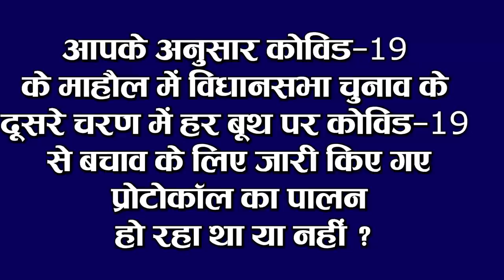Bihar Evening news 3 Nov. news Bihar elections,Tejashwi yadav,Nitish Kumar, Shahrukh Khan,MI vs SRH.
Bihar evening news of 3 November 2020 Bihar assembly elections,Tejashwi yadav,Papu yadav,Lalu yadav,Dc vs RCB,Pushpam Priya Chaudhary, Nitish Kumar,PM modi,Anurag Anand,Dhruv Rathi,kangana ranaut,Shahrukh Khan

1. Second phase of polling started in Bihar

2. Nitishkumar Tejashwiyadav TejPratapyadav and RabriDevi also voted

3. Today's voting will decide the fate of many young leaders

4. LaluPrasadYadav expressed his desire to come out before the election results
Lalu Prasad Yadav, who is behind bars in the fodder scam case, has requested the court to hear the bail plea filed in the case of illegal evacuation from the Dumka treasury in the court, for which it has been said that on November 6, Lalu Yadav Lalu lawyer Devarshi Mandal gave information about this and hearing of the case related to the bail is also heard and said that he has been petitioned for an early hearing on the bail filed in the Dumka treasury case. That the matter may be scheduled for hearing on November 6, in view of Lalu Yadav's health and citing the report of people living in bars, has set November 6 as the date for hearing on that day. Bail petition has been requested to be heard
5. Sub Inspector of BSF killed in polling station of Lalganjassemblyconstituency
6. Prime Minister NarendraModi said more voting in Araria
7. RahulGandhi appealed to the people of Bihar before the second phase of elections
8. ChiragPaswan said the same thing to Chief Minister Nitish Kumar when he came to power.

9. Tejashwi Yadav reminds Prime Minister Narendra Modi 6 year old promise

10. Today we will talk about AlokKumarMehta in Bihari Birthday Special
Alok Kumar Mehta was born on this day in the year 1966. Alok Kumar Mehta is a veteran Indian politician belonging to the state of Bihar. He is currently a member of the Legislative Assembly representing Ujiarpur district of Bihar, India. He was initially Honorary Minister in the Cooperative Department, Bihar, India in the 2015 Bihar Legislative Assembly Elections, until his term of service for the Department was in 2017. Suddenly ended, the then Hon'ble Chief Minister, Bihar, is leading the NDA after the dissolution of the cabinet following the unexpected resignation of Shri Nitish Kumar and then an alliance with the BJP.

11. Voting for by-elections in 54 seats in 10 states continues

In the environment of Kovid 19, along with the Bihar assembly elections, by-elections of 10 states of the country are being organized. As a result of which voting process is going on for the byelection in 54 seats of 10 states including Madhya Pradesh, Uttar Pradesh and Gujarat, all eyes are on Madhya Pradesh in the election, because Shivraj Singh Chauhan is on the edge of Shivraj's rule in Madhya Pradesh. This Kamal Nath will get the chair of Madhya Pradesh, its decision is being done by the voters of the 28 assembly seats of the state. The protocol of Kovid-19 is being strictly followed at the polling station, along with strict security arrangements have also been made. Voting is on for the by-election in 1 assembly seat in Telangana, one in Haryana, two in Orissa, two in Nagaland, two in Karnataka, two in Jharkhand, 7 in the state.
12. ShahrukhKhan video shown on DubaiBurjKhalifa

Bollywood king Shah Rukh Khan celebrated his 55th birthday on November 2, his family and friends left no stone unturned to make Shah Rukh Khan's birthday special.He was constantly receiving congratulatory messages from famous celebrities. He is in Dubai and he celebrated his birthday on this occasion, on this occasion, his picture was shown on Dubai building Burj Khalifa, during this time he also shared the video on social media himself. Sharing the picture from the Dubai building Burj Khalifa on the Shah Rukh Khan Airplane Salute account, it is very nice to see myself on the world's tallest and tallest building. My friend Mohammad Alabar is the biggest me before my next film Thanks for bringing me to the screen and being my own guest at Love You All Dubai, my family has been very impressed and I loved it and am loving it.

13. Mumbai and Hyderabad teams will clash with each other today in the 13th edition of IPL

There is a decline in the number of covid19 affected in the country, according to the data released by the Ministry of Health in the last 24 hours, a total of 38310 cases have been confirmed, after which the total number of affected has reached 8267623. Within the same day, 490 patients lost their lives, after which the number of people who lost their lives has increased to 123097. After which now the active cases in India have come down to 541405. Talking about the recovery rate, so far 7603121 patients have been cured.
So let's move towards today's question, here is something like this: According to you, you will get covid19 done in the atmosphere. In the second phase of the assembly elections, the protocol issued to protect covid19 was being followed at every booth or No.